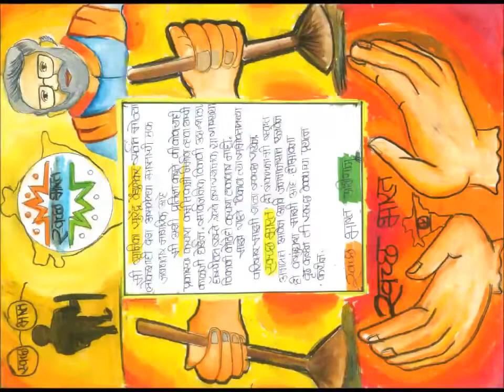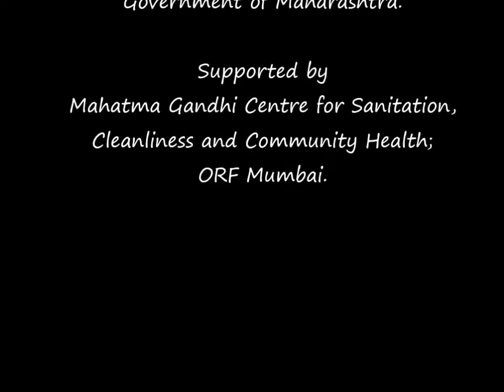fortunatesystems|Swacha Bharat Abhiyan| clean India green india| Clean India Mission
Showcasing a few paintings from several that were painted by childrens